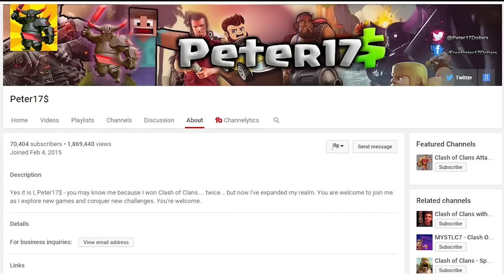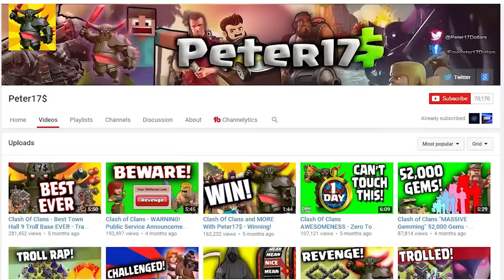Clash of Clans - Peter17$ AWESOME Channel Trailer!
Peter17$, WINNER of Clash of Clans, now has his very own custom made channel trailer thanks to the kind folks over at Creative Collective! Be sure to check out their other cool trailer here:

Expanding on his epic 'win' in Clash of Clans, Peter continues his journey to win more games, win YouTube, and ultimately win the Internet! Will he win your heart- or your disdain?

Music by Instrumental Core, licensed through Really Slow Motion. Licensing documentation on file with YouTube. You can visit them here: